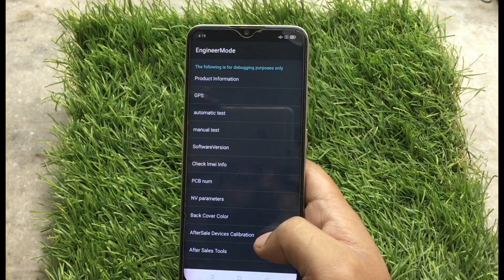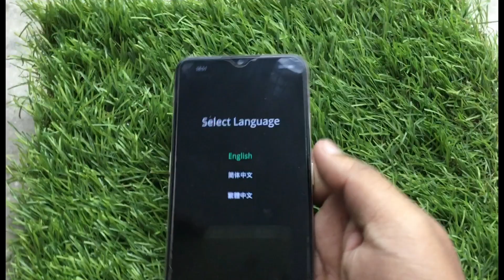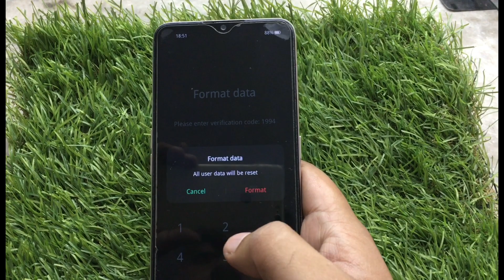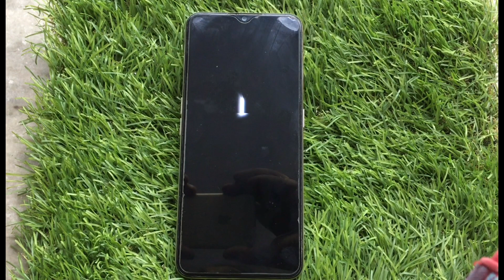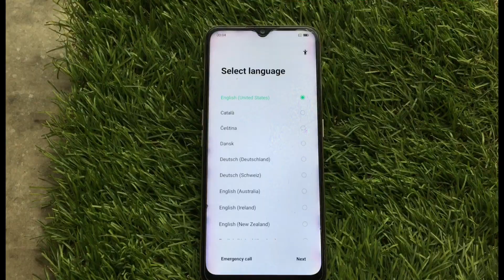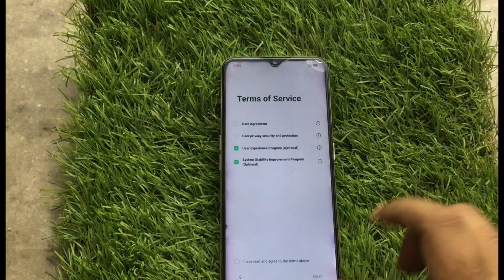oppo All Models Screen Lock Remove.1000% working Method without Pc without Isp pinout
oppo Screen lock remove all models 1000% working method without PC without ISP pin out